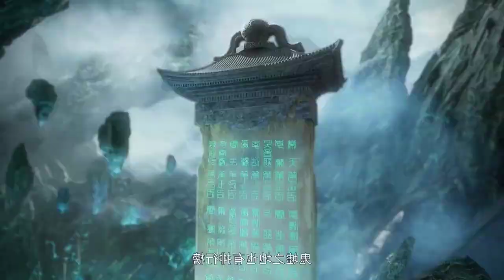Tales of Demon and Gods season 8 part 1&2 explained in Hindi ll series like Soul Land ll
Tales of the dragon and Gods season 7 part 1 and 2 explained in Hindi

Peerless Martial spirit
Qin's Moon season 1 remastered
the legend of Qin empire
Qin's Moon
soul  land season 2
9 songs of moving heaven
battle through heaven season 2
Perfect world season 2
martial spirit
swallowed Star
Fang Vs Haobai

Peerless Martial spirit
Qin's Moon
9 songs of moving heaven
martial spirit
swallowed Star
Fang Vs Haobai